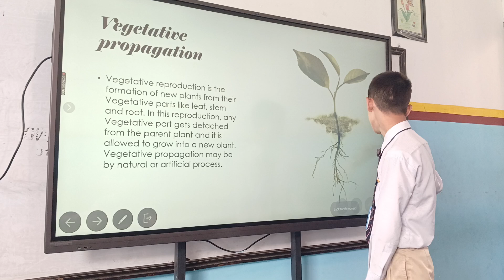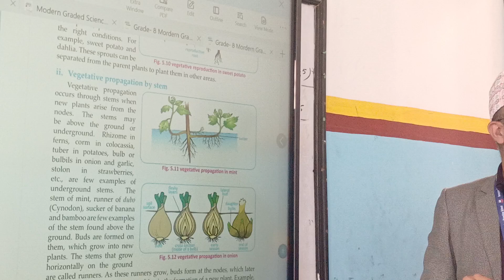Presentation by Jen Lama Grade 8 on 2081 Shrawan 27, Sunday